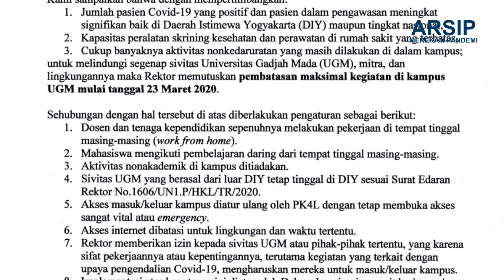ARSIP MEREKAM PANDEMI - SATGAS COVID-19 UGM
Arsip Merekam Pandemi

Merupakan langkah awal penyelamatan arsip penanganan covid-19 di lingkungan UGM. Video pertama ini tentang langkah dan kebijakan awal UGM dalam merespon pandemi.